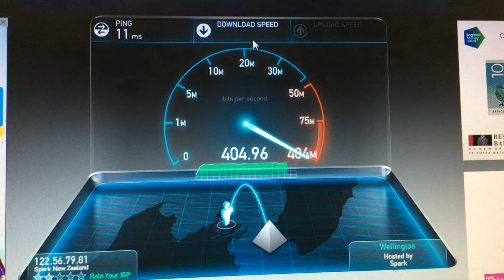Speedtest 400 Mbps (UHD)